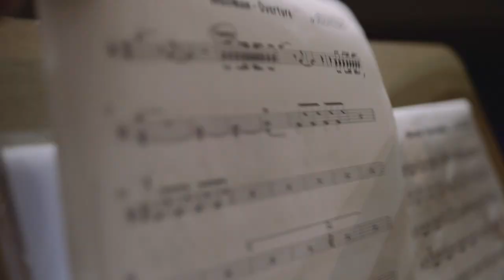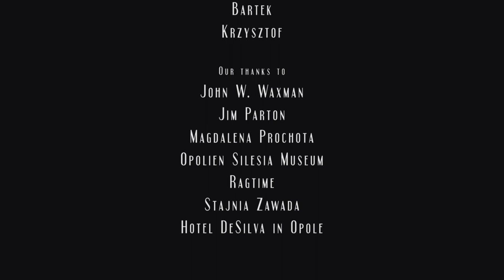Tribute to Franz Waxman's Taras Bulba - Andrea Vadrucci in Opole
Concept by Dagmara Spolniak
The music credit for TARAS BULBA is BMG